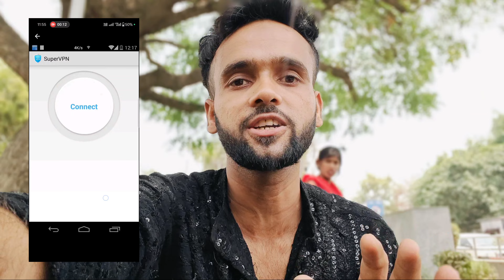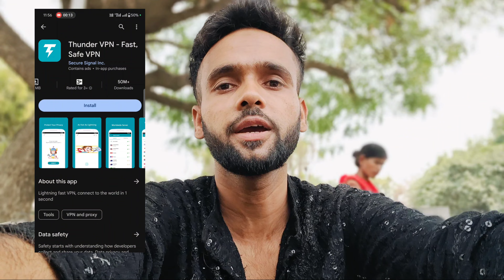🚀Top 2 Best Vpn For Capcut App || 2024 Capcut No Internet Connection Problem Solution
capcut vpn
How to solve capcut no internet connection
Capcut no internet problem
how to fix capcut no internet issues
free vpn android
best free vpn 2024
two best vpn for android
best vpn in india
best vpn for capcut app
capcut vpn download
capcut download kaise kare
Capcut app problem fixed
Vpn for capcut
vpn download for capcut
capcut ke liye best vpn
capcut